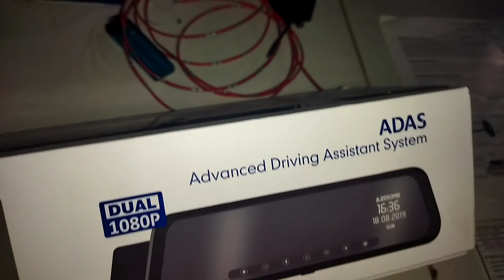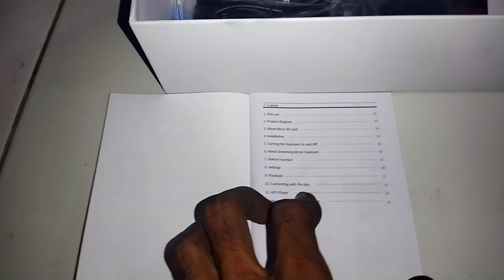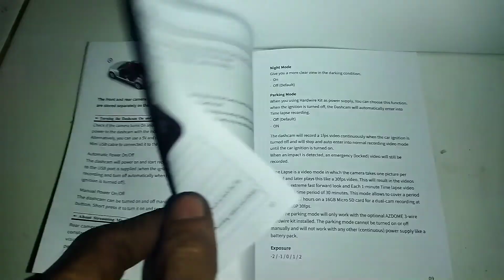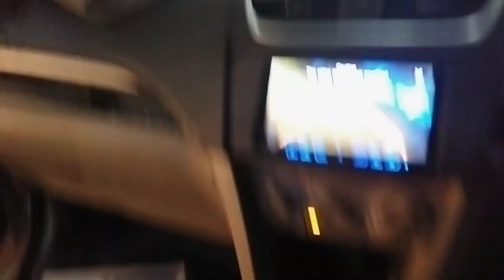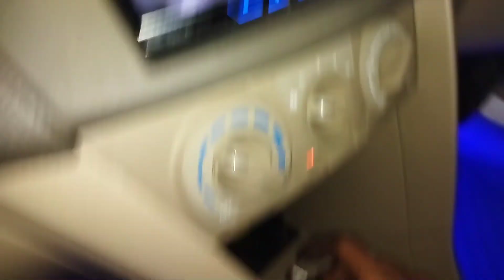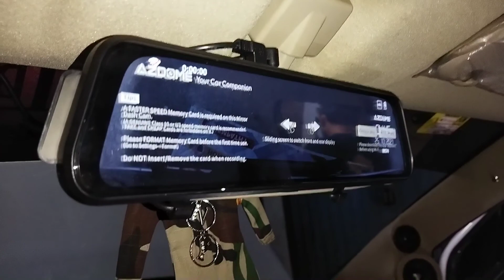REVIEW PASANG CAMERA SPION DASHCAM SMART EMIRROR SUZUKI ERTIGA